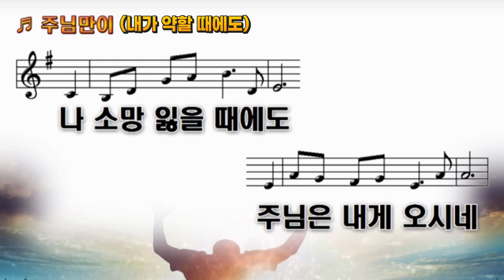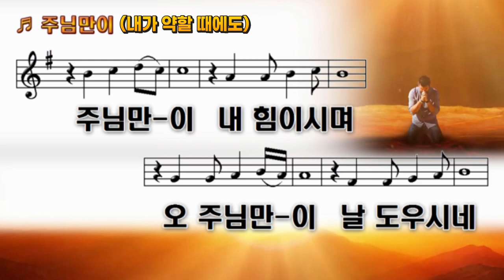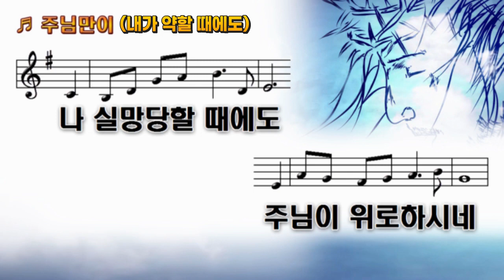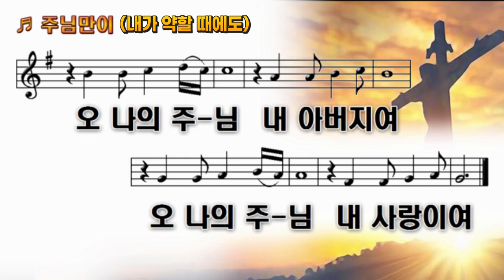주님만이 (나 약해 있을 때에도)